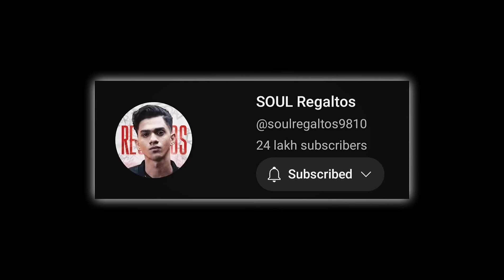Rega Reply on Low Watching 🔥 React on TX #1 🔥